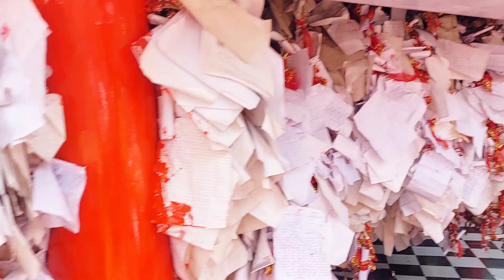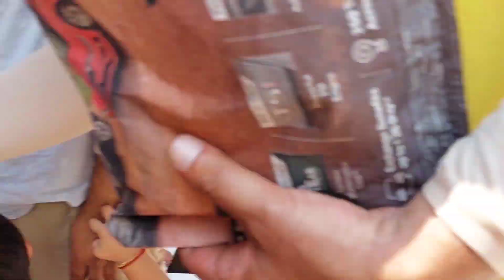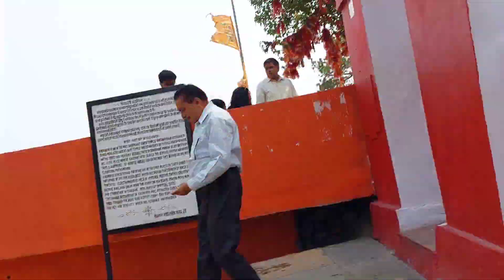One more family Trip 👪|| Sare mandir cover kar liye aaj humne